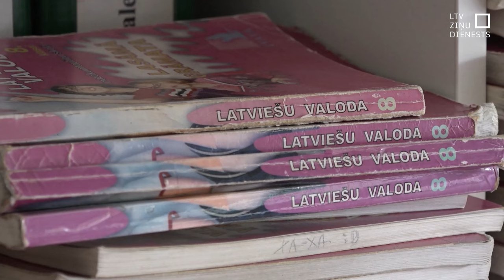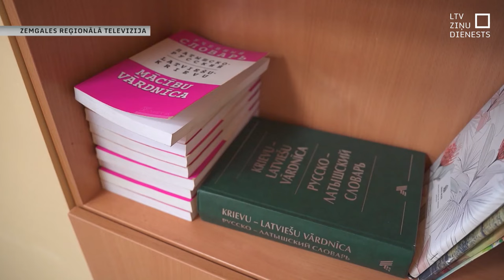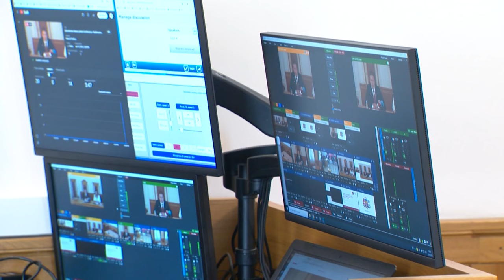Privātskolu pāreja uz latviešu valodu atbilst Satversmei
Satversmes tiesa beigusi skatīt lietu, kurā apšaubīta prasība par pāreju privātskolās uz latviešu valodu. Pieteicēju arguments ir – atteikšanās no krievu valodas skolās ierobežo izvēles tiesības, mazākumtautību kultūras attīstību un sašaurina brīvību. Satversmes tiesā lemts, ka tā nav, un pāreja uz mācībām valsts valodā atbilst Satvermei.